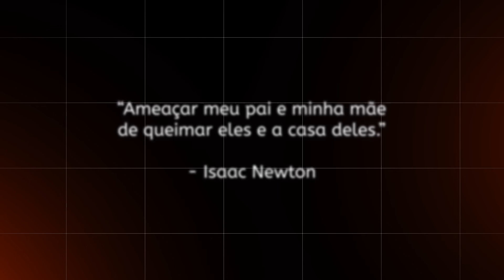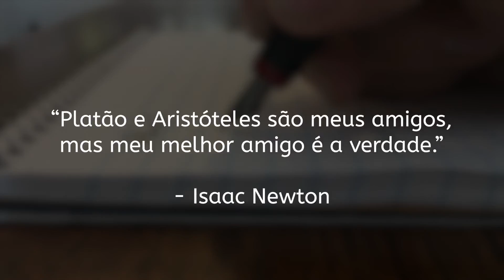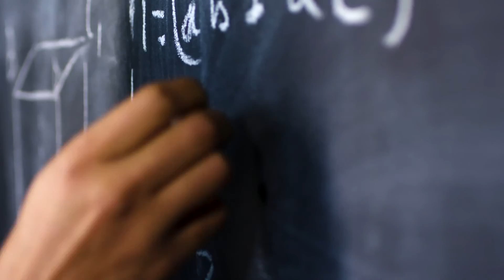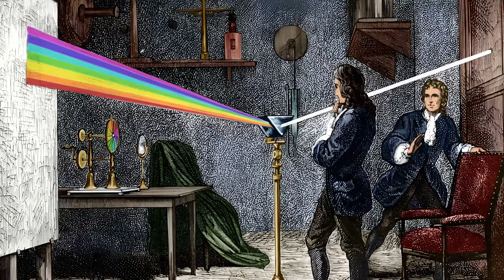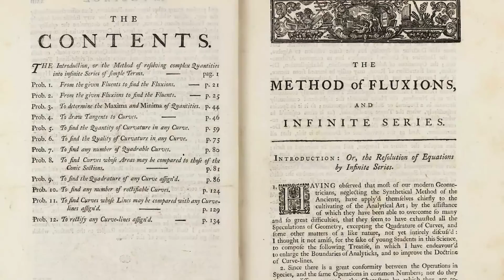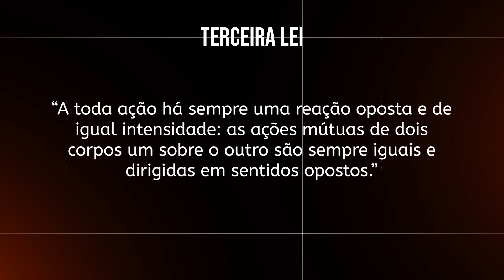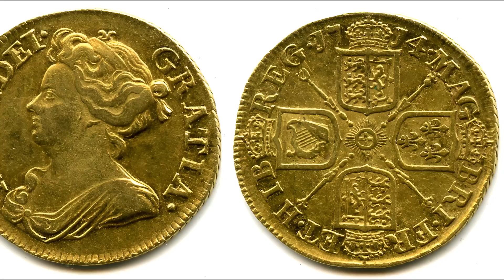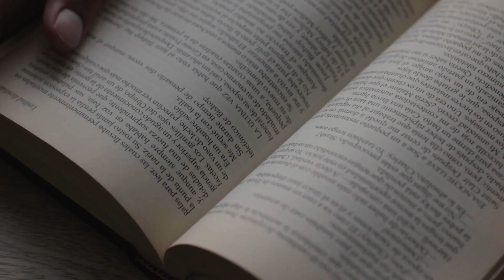Isaac Newton - Biografia Resumida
Isaac Newton foi um matemático, físico, astrônomo, teólogo e autor inglês reconhecido como um dos cientistas mais influentes de todos os tempos e um dos mais importantes na Revolução Científica.

Através de sua obra Principia, Newton lançou as bases da mecânica clássica, formulando as leis do movimento e da gravitação universal. Além disso, a partir do seu estudo da luz, fez grandes contribuições à óptica e desenvolveu o cálculo infinitesimal.

00:00 Infância
00:51 Início dos estudos
01:57 Início da vida acadêmica
03:36 Ano Milagroso
06:13 Telescópio Refletor
06:49 Professor Lucasiano de Matemática
07:02 Método de Fluxões
07:17 Royal Society
07:50 Hypothesis Of Light
08:14 Mecânica Celeste
08:42 Principia Mathematica
08:54 Leis de Newton
10:16 Gravitação Universal e Hidrodinâmica
10:30 Membro do Parlamento
10:43 Colapso nervoso
10:53 Casa da Moeda
11:16 Newton vs Leibniz
12:18 Opticks
12:26 Torna-se Cavaleiro
12:35 Arithmetica Universalis
12:50 Morte
13:13 Alquimia
13:24 Teologia
13:36 Obras, descobertas e invenções
13:42 Conclusão